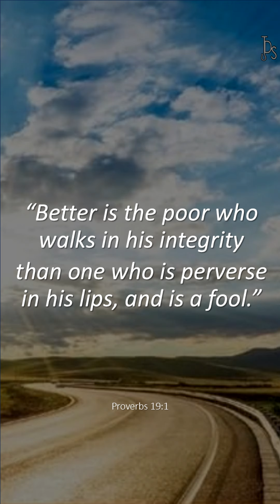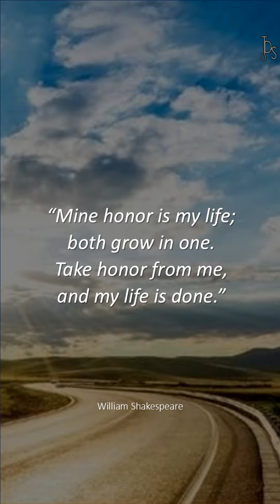Means & Ends: 2024.10.05's Daily Devotional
"Means & Ends" is October 5's entry from Dr. David Jeremiah's 'Turning Points with God: 365 Daily Devotions'.

"Better is the poor who walks in his integrity than one who is perverse in his lips, and is a fool." Proverbs 19:1

Throughout the ages, ethicists have debated the connection between means and ends: can immoral actions be justified in order to achieve moral outcomes? For example, would a prisoner be justified in paying a bribe to a dishonest jailer in order to get out of jail to save the life of his dying child? Does saving the life of the child justify dishonesty?

Fortunately, the Bible offers insight into this difficult question. When David, the new king of Israel, wanted to return the Ark of the Covenant to Jerusalem, God took a man's life for not handling the Ark in the prescribed manner. Then in 1 Samuel 6:19, "He struck down some of the men of Beth-Shemesh, because they had looked into the ark of the LORD."

Why the harsh treatment?
Specifically, because Israel needed to regain a lost fear (awe) and respect for God's holiness.
Generally, because God is as interested in how we do things as in what we do. From God's perspective, the end doesn't justify the means: wanting to do something good doesn't excuse doing something bad.

If you are planning an action, look as closely at the "how" as you do at the "what." Make sure both bring honor to God.

To end, a quote from William Shakespeare, "Mine honor is my life; both grow in one. Take honor from me, and my life is done."